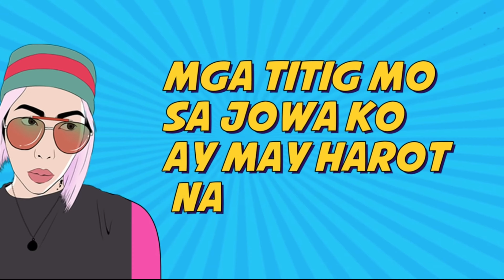“HIGAD GIRL” NI VICE GANDA, PATAMA NGA BA SA ISANG BABAE? SINO KAYA ITO?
Para sa VICEION fans, tukoy nila kung sino ang higad girl sa buhay ni VICEION. Bakit nga ba laging nauugnay ang babaeng ito sa relasyong Vice Ganda at Ion Perez? Alamin!